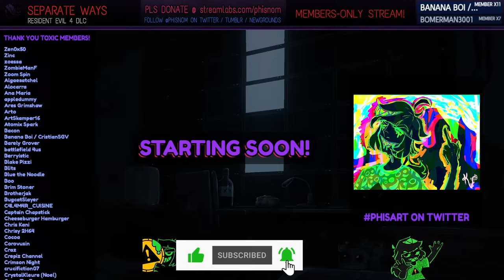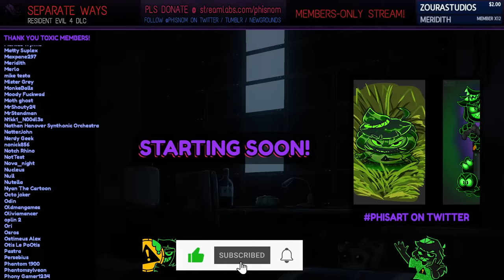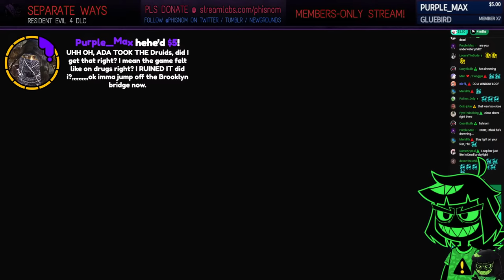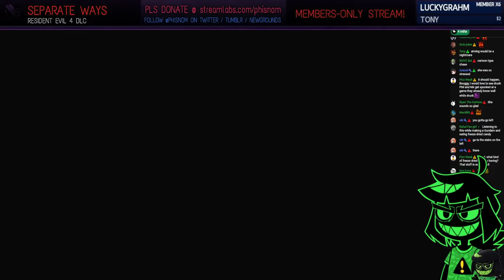DLC TO MY FAVORITE GAME! | Separate Ways | ⚠️MEMBERS⚠️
˃ 🚩STREAM RULES:
1. Don't spam, insult other viewers or deliberately try to be annoying.
2. Focus on the topic of the stream, try to not bring up other unrelated things.
3. USE ENGLISH ON CHAT! Other languages are harder to keep up with for mods.
4. NO SPOILERS. Especially for story-rich games or blind playthroughs.
5. NO BACKSEATING. (Unless asked for)
˃ 📏TIMESTAMPS:
00:00 - INTRO
07:50 - HANGOUT
28:00 - Chapter 1 - Enter Ada Wong
44:44 - Chapter 2 - Rescuing Leon Twice
1:30:00 - Chapter 3 - Ada vs. The Village
2:09:07 - Chapter 4 - Obtain The Suppressant
3:03:00 - Chapter 5 - Escape The Castle
4:25:30 - Chapter 6 - Destroy The Island
5:37:07 - Chapter 7 - Stop Saddler
6:10:35 - Ending
6:20:22 - Wrapping Up
6:31:00 - OUTRO